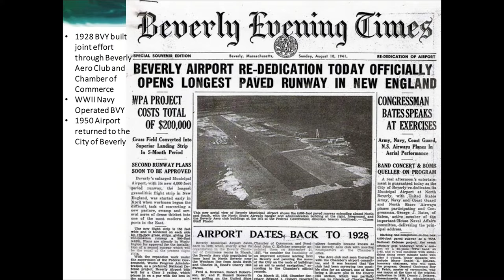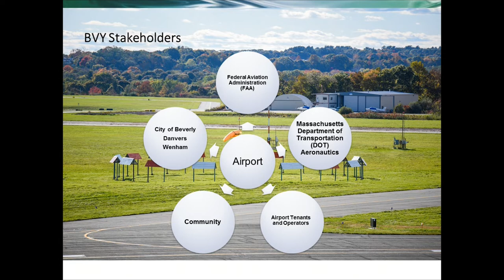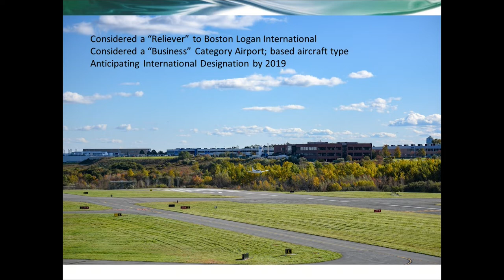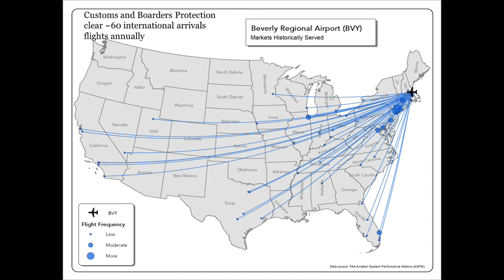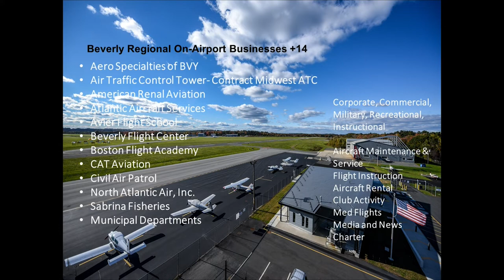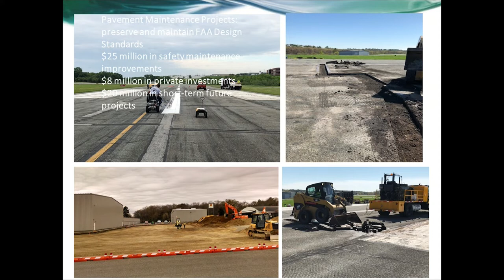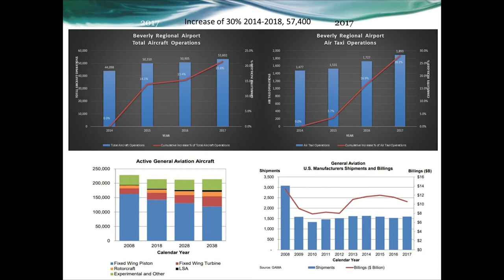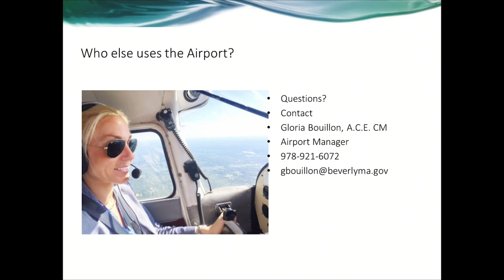North Shore Journal: Beverly Airport